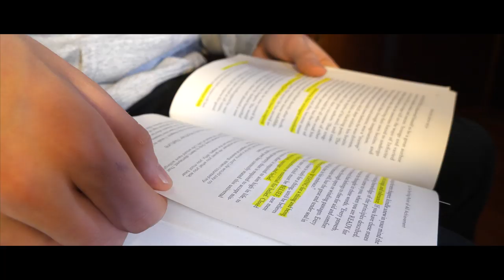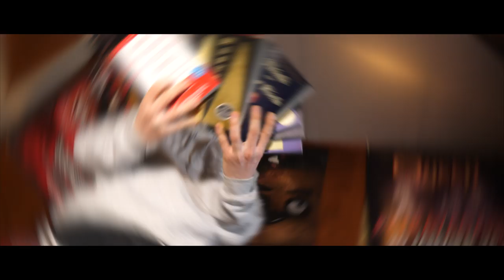DevDibs - Experience (OFFICIAL VIDEO)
Rapper: @DevDibs
Filming/Editing: @Malrow_productions
Beat Maker: @Lucas Depetti
Mixing and Mastering: @Skybeatzprods
Thanks to :
Deco Luminaire Located at Quartier Dix30